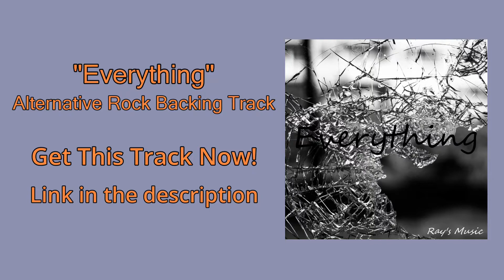Everything- E Minor Alternative Rock Backing Track/BGM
00's inspired Alternative Rock backing track/BGM. suitable for instrumental backing track or BGM of your videos.